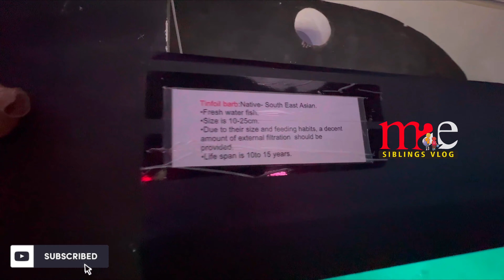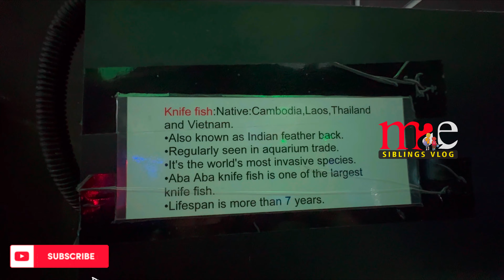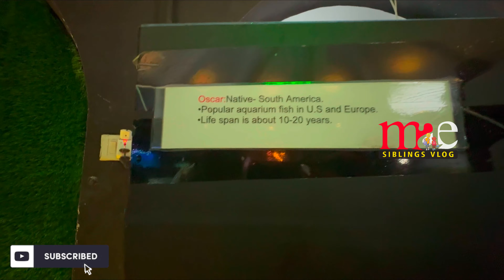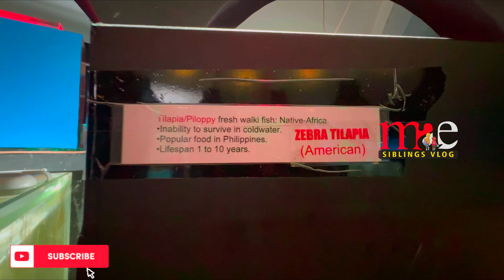Chemmochel Aquarium shop in Kozhikode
Malayalam vlogs
kerala vlogs
Aquarium fish